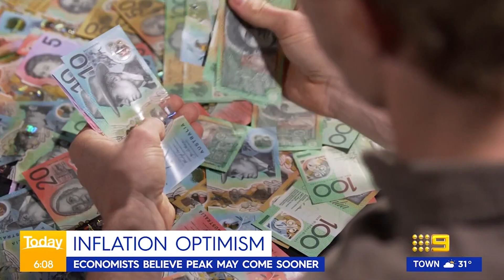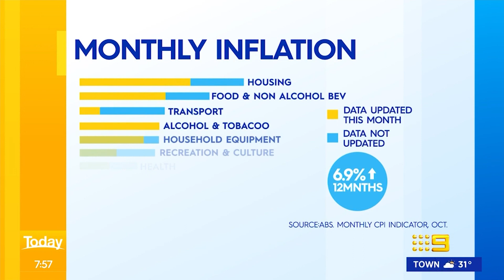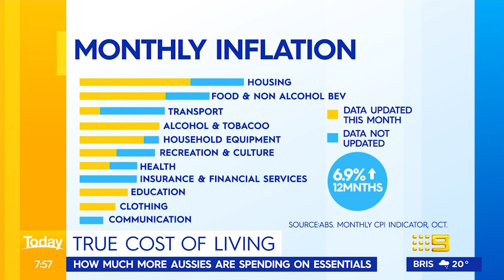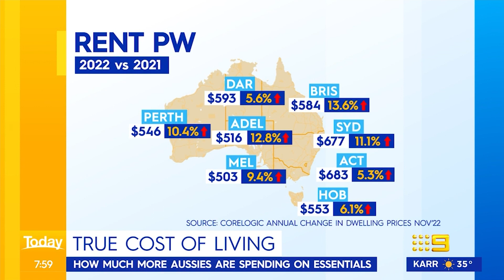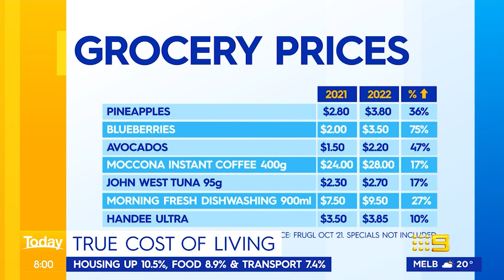Economists believe inflation may peak sooner and lower than expected | 9 News Australia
There may finally be some positive news for homeowners with economists believing that inflation may peak sooner and lower than expected.